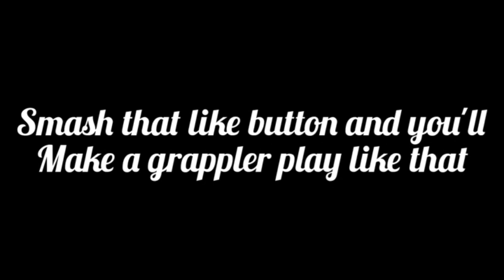aM i UnDeRrAtEd?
PSA:
Thank you all my small community of viewers and content creators. I just feel good that I have a audience of good people.

Hello Everyone, My name is ITZSAMUEL and Welcome to my Channel please show some love and support with my videos highly appreciate it and feel free to like and subscribe if you enjoyed thanks for watching and have a good day!❤️☺️

Underrated Fortnite PS4 Player

What team should I grind for?

Grinding for @xtragaming

Social Medias:
Epic Games: ITZSAMUEL ツ
PSN: ITZ_SAMUELYT

fastest editor
editor
console
best fortnite player
faze sway